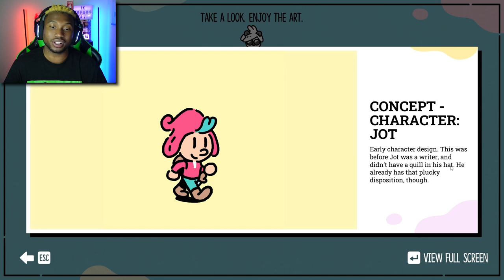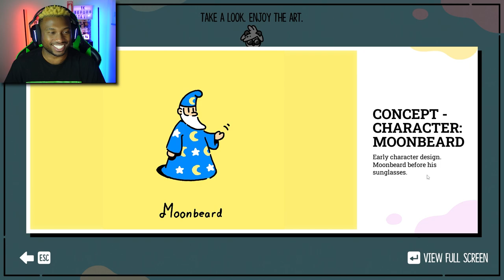The Power To Change The Story | The Plucky Squire Chapter 2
Humgrump becomes self aware, and as a results helps The Plucky Squire find a power of his own to save everyone from a dark fate...